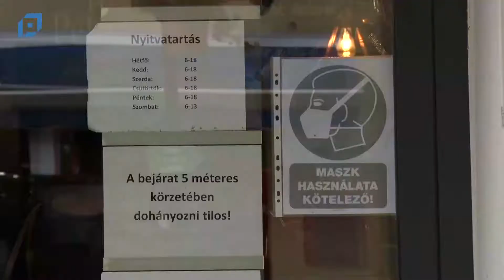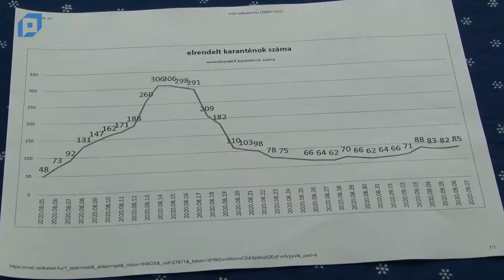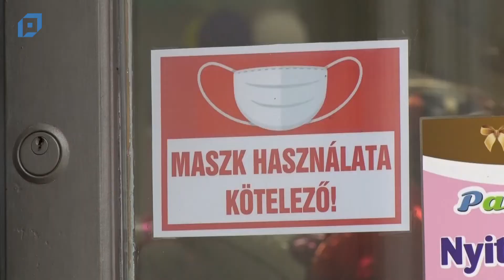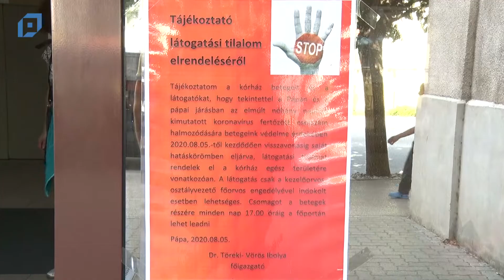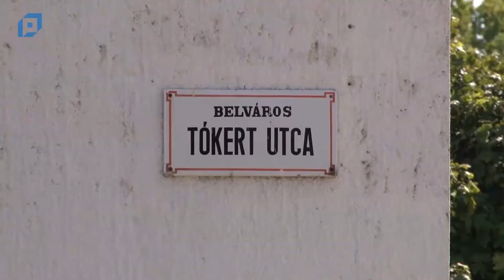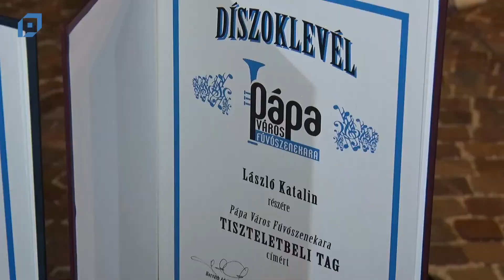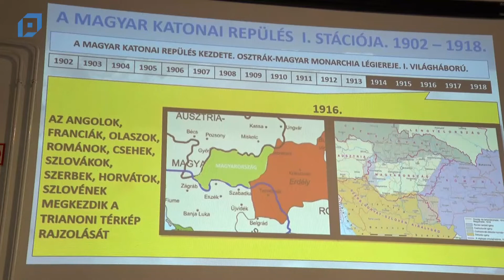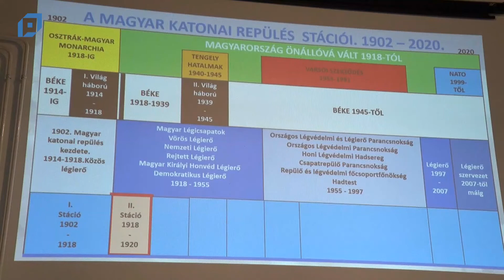VTV Pápa Híradó, 2020.09.07. Hétfő